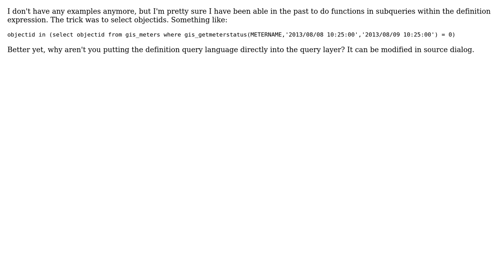GIS: ArcGIS - Help Using Oracle Function in Definition Query - No ArcSDE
With thanks & praise to God, and with thanks to the many people who have made this project possible! You are responsible for your own actions.